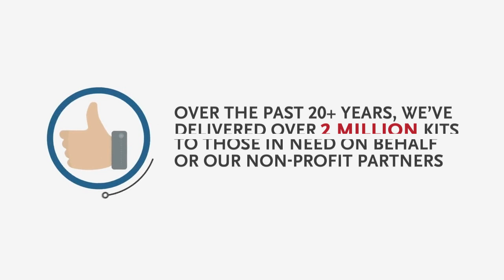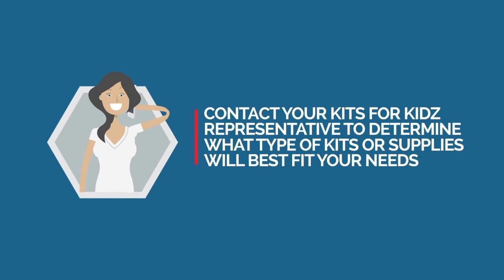Kits for Kidz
Kits for Kidz serves all types of non-profit organizations including school districts, care agencies and relief groups to help provide essential items including school supplies, hygiene items and clothing for the children they serve.